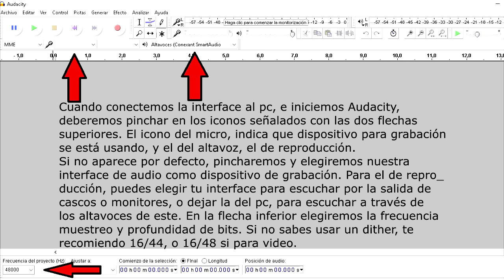GRABACIÓN CON 1 MICRÓFONO PT.1: USANDO EL EQUIPO DE 165€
Material de grabación usado en este video:
-Audacity software
-Cable cordial
-Micro Samson C01
-Soporte superlux
-Cascos superlux
STUFF/EQUIPO:
VARUS DRUMS Turquoise lacquer finish:
-22"x18", 14"x5'5", 8"x7", 10"x8", 12"x9", 14"x11"
PEARL
-Octobans 6"
ARBOREA CYMBALS:
-Dragón: Crash 16", Splash 10", Splash 11", Ride 21", Aux hihat 14", Stack 9",  China 18", China 12"
-Killer: Splash 6", Crash 16"
-Ghost: Splash 9"
-Knight: Hihat 14",Aux hihat 8", China 16", Ride 20"
-Bells 6", 7"
DRUMSTICKS TE&SON
- 420 mm x 15'7 mm, black body white tip, Signature Raul Fernandez
REMO DRUMHEADS
- BD powerstroke pro, TT powerstroke 4, SD Cs coated
HARDWARE
-Speed Cobra pedals, DW/Pearl/Gibraltar/Fame stands
-K&M Gomezz model stool
AUDIO CONVERTERS, PREAMPS AND HARDWARE
-Antelope Orion 32 converter
-Audient ASP800 preamps
-ART MPAII two channels Valve preamps
-Focusrite Octopre  preamps
-ART VLAII two channels Valve compressor
MICROPHONIE
-Bass drum Shure Beta 52/ Do it my self subkick
-Snare Shure SM 57 (x2)
-Toms MXL Drum Cube (x3) EV PL35(x3)
-Floor tom MXL Drum cube / EV PL33
-Hihat and ride MXL 603S
-Overheads Oktava mk012
-Room MXL R144 / JoeMeek JM47
-Rode NT1A